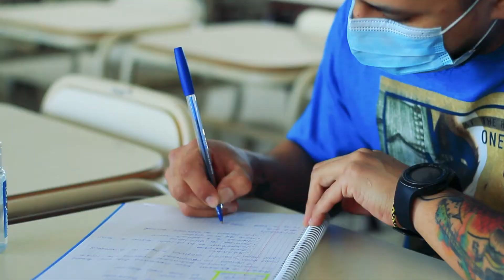Plan de Regreso a la Presencialidad Académica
Te contamos las características de lo que será este regreso a las aulas para espacios específicos.